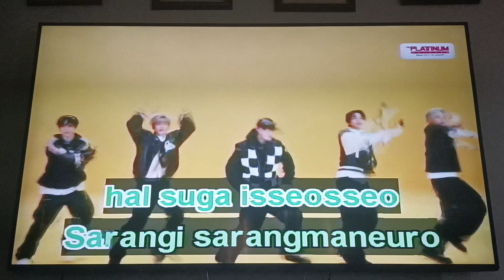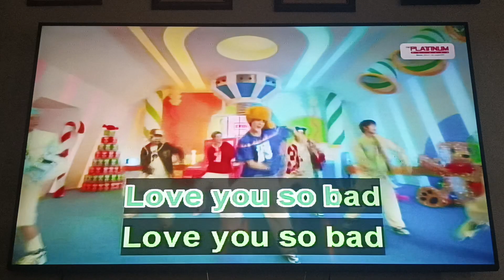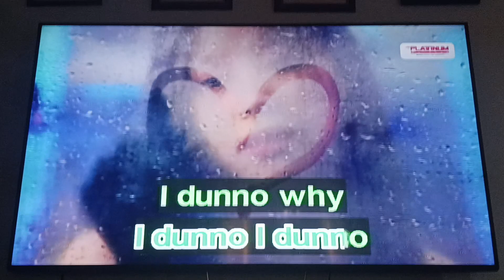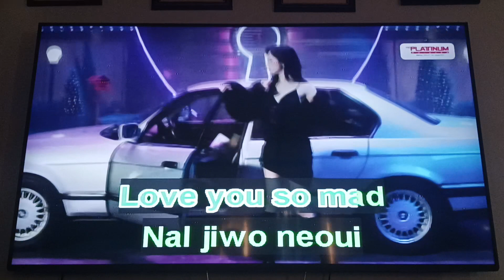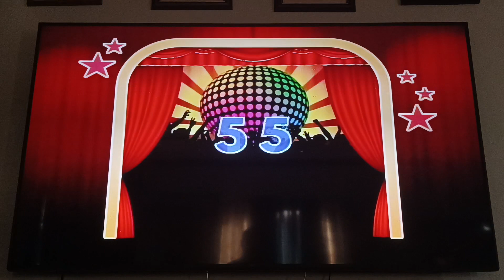Fake Love - BTS (Karaoke Cover) HD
**Camera Used: OPPO Reno 8T**
Karaoke Player Used: Platinum Piano XL SD Ver 1.1 (Volume 98)